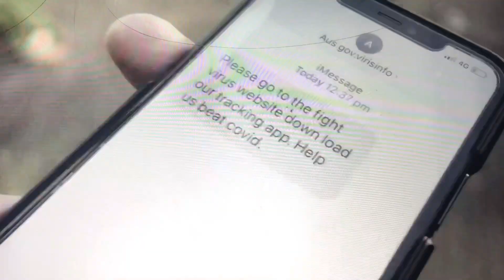Housos vs virus part 🦠